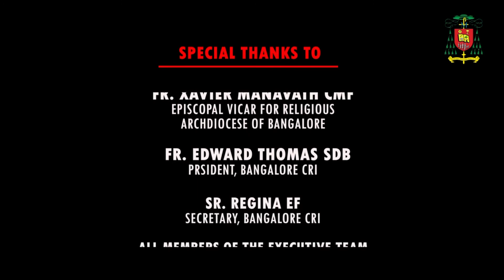Know Bible, Know God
A talk given for the Archdiocese of Bangalore as part of the LUMEN CHRISTI SERIES